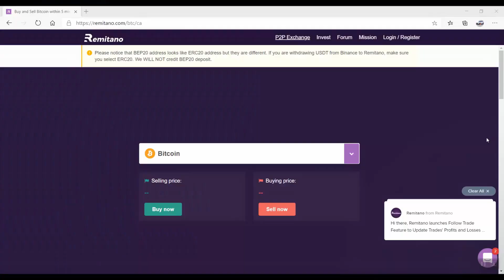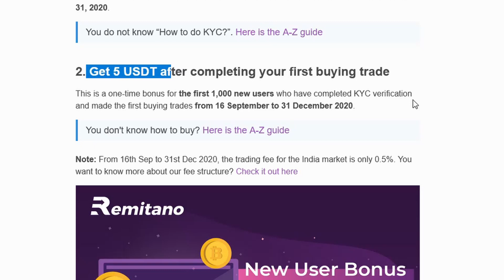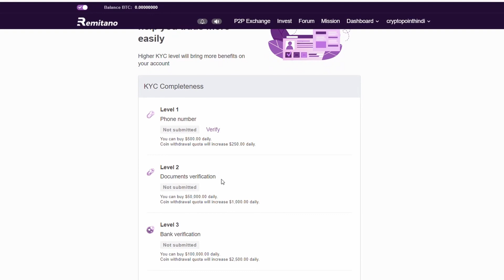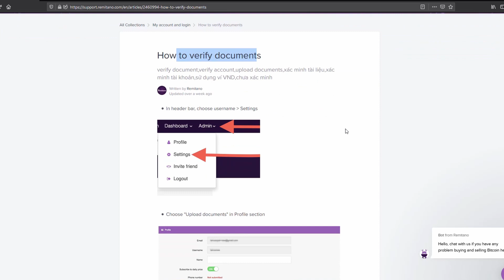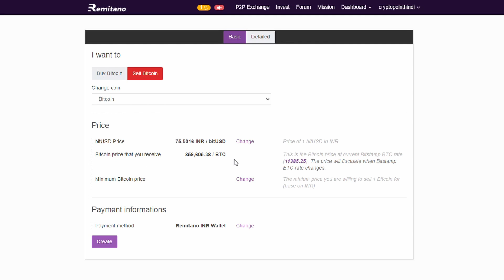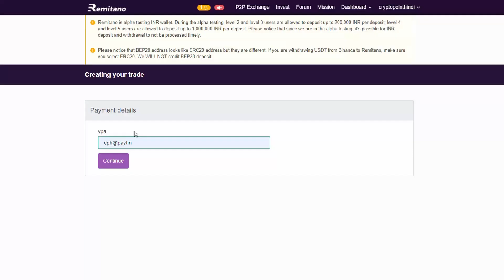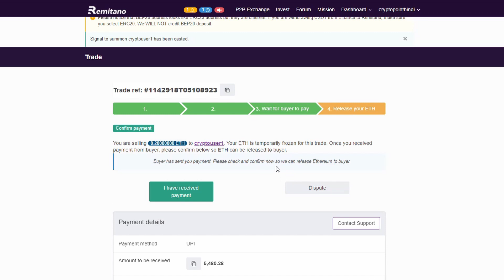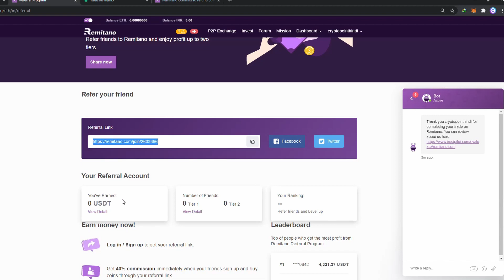Remitano - An Easy & Intuitive way to Exchange Crypto safely & securely! Mast Giveaway Ke Saath!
👉 Our FREE Bounty Code: CPH

Crypto Point Hindi Official Telegram ID bitcoin btc eth usd